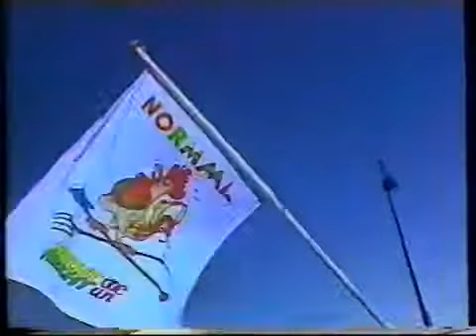Lucille. Normaal.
optreden van Normaal in veronica's Nederland Muziekland. 1990